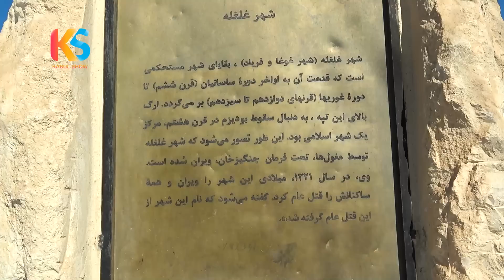گزارش ویژه نیلوفر رحمانی از شهر غلغله بامیان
گزارش ویژه امروز از شهر غلغله بامیان مشهور به شهر غوغا و فریاد